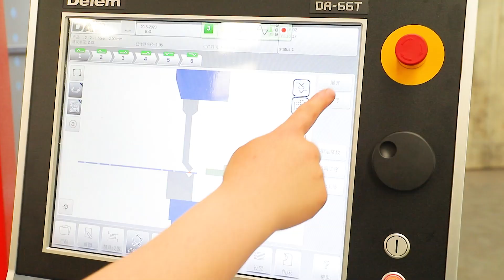DA66T 8+1CNC Press Brake Mahcine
Backguage with X1, X2, R1, R2, Z1, Z2 Axes, servo motor controlled
DELEM DA66T 2D Programming